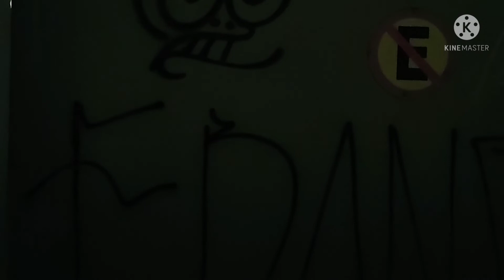SAO PAULO! CONHEÇA UM POUQUINHO ATRAVÉS DOS MEUS VÍDEOS.